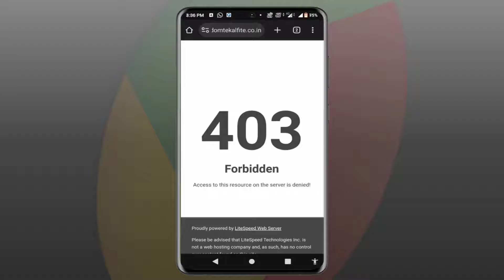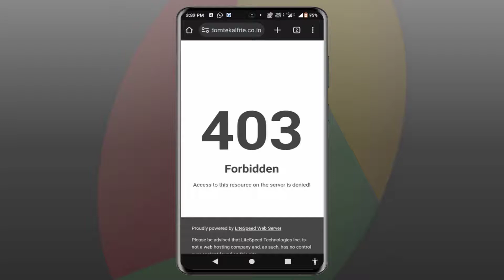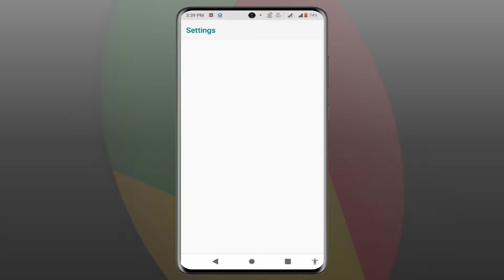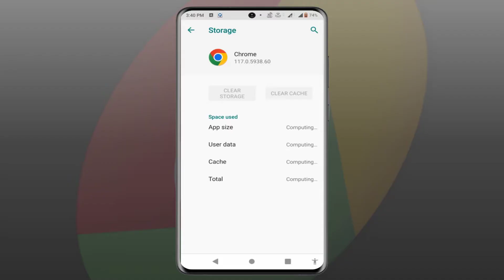How to Fix 403 Forbidden Error in Google Chrome | Android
Encountering a 403 Forbidden error while using Google Chrome on your Android device can be frustrating. In this video, we'll walk you through step-by-step instructions on how to resolve this issue and regain access to the websites you want to visit.